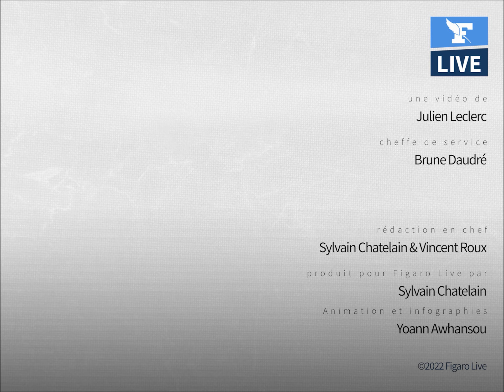La Chine s’empare-t-elle des ports européens ?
Le 12 novembre 2019, Xi Jinping rencontrait son homologue grec pour célébrer un partage stratégique : celui du port du Pirée. Aujourd’hui, à l’image de ce hub maritime investi par Pékin, de nombreux terminaux en Europe voient leur propriété changer de main et témoignent de la volonté de la Chine à conquérir les mers.

Comment impose-t-elle cette stratégie ? L’Union Européenne a-t-elle les moyens d'y résister ? La réponse dans «Factu» !

Bruxelles hostile à l'entrée de la Chine dans le port de Hambourg

Scholz critiqué pour un projet de vente partielle à la Chine du port de Hambourg

Malgré la levée de boucliers, Olaf Scholz impose le chinois Cosco au port de Hambourg